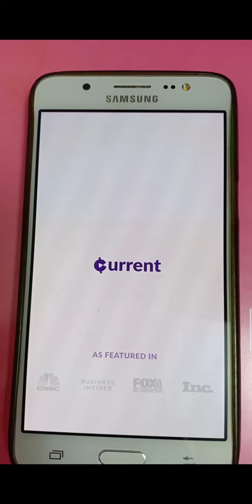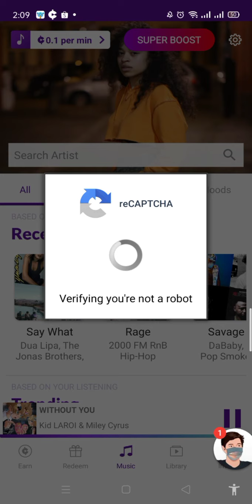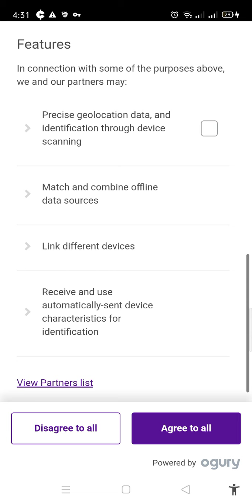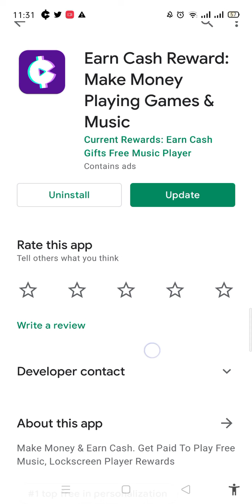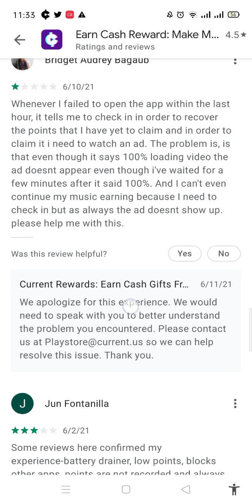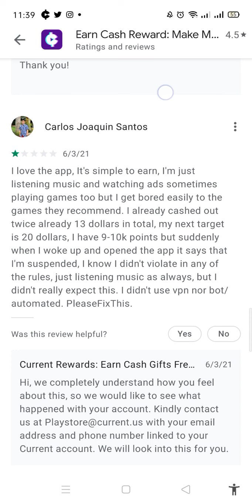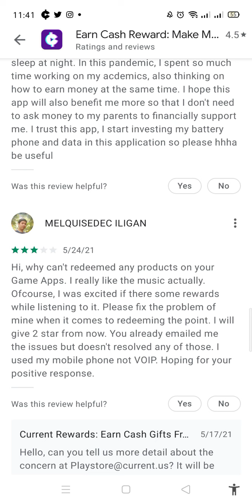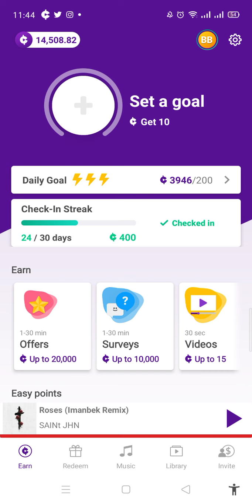CURRENT APP SUSPENDED AND BANNED ACCOUNT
Current App Rewards 2021
EARN CASH REWARDS PLAY MUSIC & GAMES  (Part 12)
MY CURRENT APP ACCOUNT SUSPENDED

Hi guys ,

For the update, one of my account in Current app got suspended after I redeemed my paypal rewards 3 days ago., on this video here are some reasons why I got suspended, i think Current app is much sensitive on their new update, I hope it can help for you as a user in this app. Let me know your thoughts on thia video, write on the comment section if you have a question to ask.

Happy Earnings!

Current App Review

1 winner of 500 pesos
3 winners of 100 php
2 winners of 50 php

3 . What can you say about the earning app ? (write your answer on the comment section) *top 5 best answer will receive 20 pesos via load/cash

RAFFLE DRAW : JULY 31, 2021

Winners will be post in our community. The more you comment the more chances to win,. Goodluck!

Paajo kumita ng pera sa online sa simpleng copy and paste
Bitcoin
Bitcoin Review
Coin.ph
Coinbase
Current App
Cashout